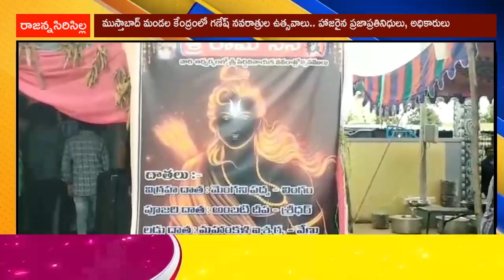ముస్తాబాద్ మండల కేంద్రంలో గణేష్ నవరాత్రుల ఉత్సవాలు.. హాజరైన ప్రజాప్రతినిధులు, అధికారులు